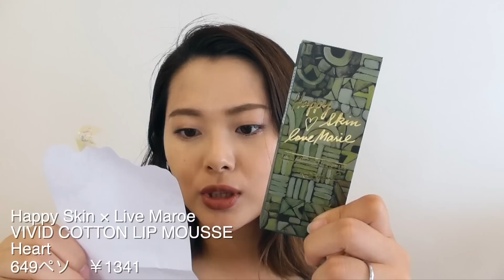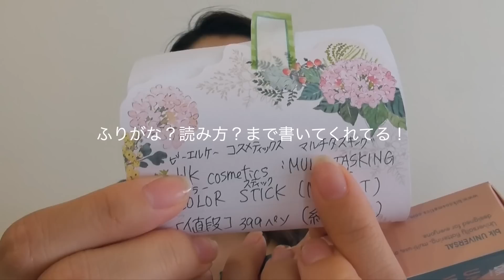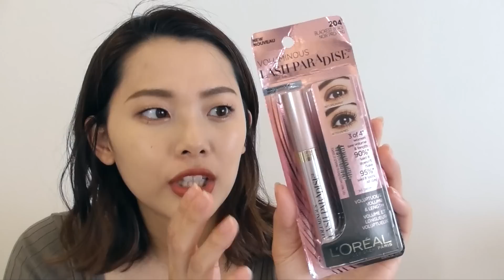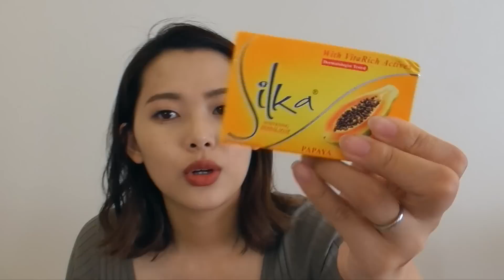【海外コスメ開封】HANNAHさんからフィリピンでコスメを１万円分買って来てもらいました❤️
ほんとにありがとうございました！
使うのが楽しみすぎる！！！！